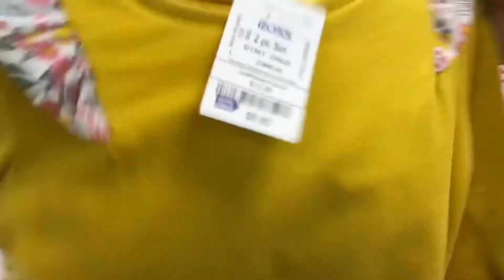ROSS Clothing haul / Part-2 / Tamil vlog / USA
Hey guys! This is the second part of Ross shopping vlog.